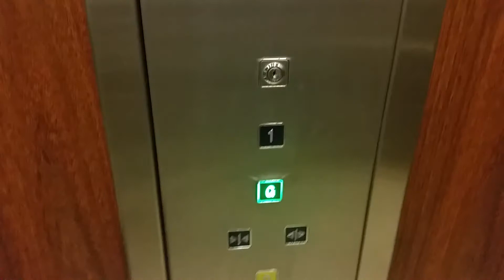1999 Oakland (Modernised 2007) Oakland Lift @ Barclays in Solihull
Serial No: BARLF10910
Floors: 2 (G,1)
Capacity: 1000KGS/13 Persons
Year Built/Modernised: 1999/2007
Doors: Double Speed Sliding Doors